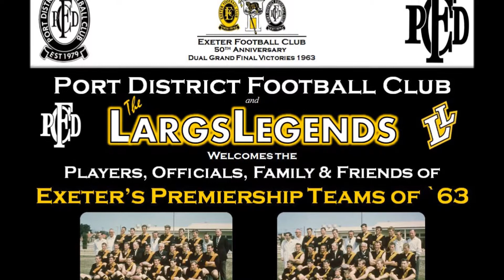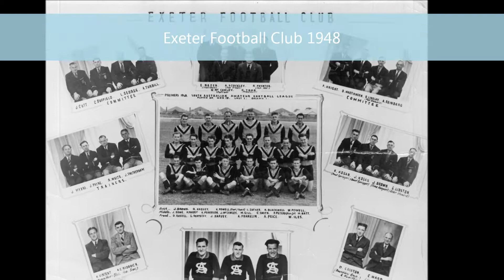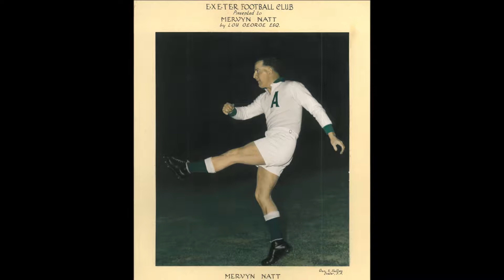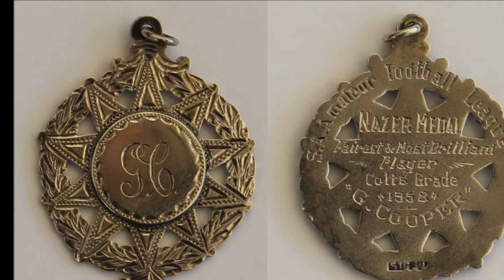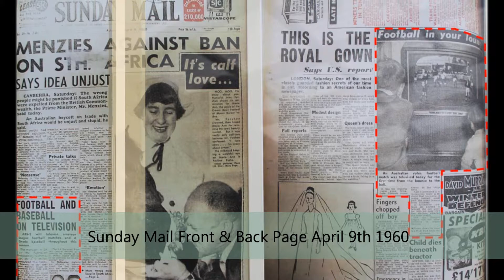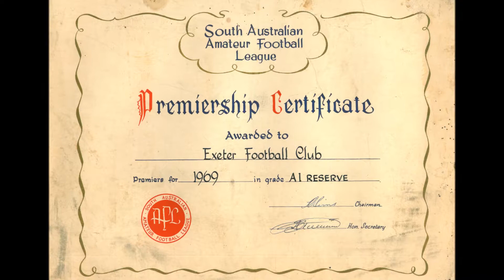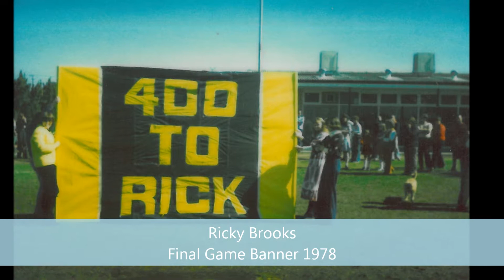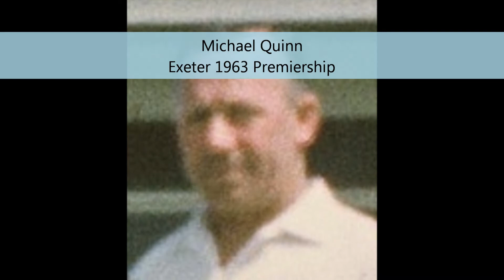Exeter Heritage Day 2013 High Def